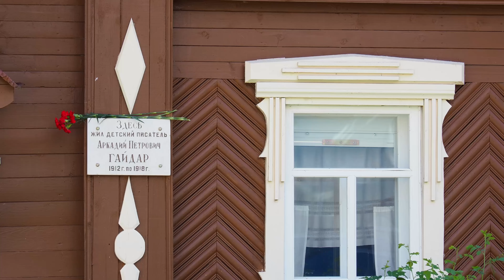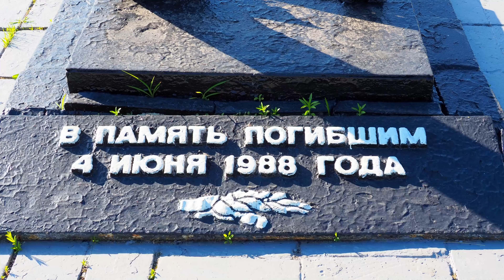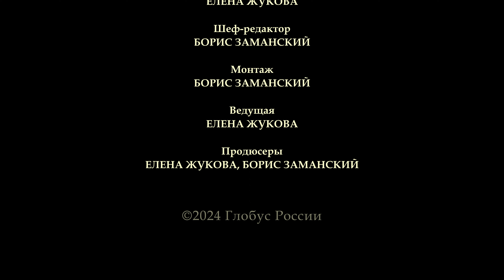Арзамас. Гайдар и валенки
Старинный, основанный Иваном Грозным в 16-м веке город Арзамас издалека смотрится словно огромный сказочный кремль – с бесчисленными башнями-колокольнями и куполами. Когда въезжаешь в центр города, оказываешься будто в 19-м веке. Отсюда родом Аркадий Гайдар, здесь много раз бывал Пушкин, а в селе Красное до сих пор сохранился тайный язык ремесленников, валявших валенки...